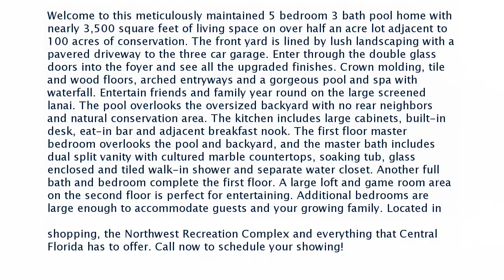Real estate for sale in Apopka Florida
530 Sand Wedge Loop
Apopka Florida 32712

Welcome to this meticulously maintained 5 bedroom 3 bath pool home with nearly 3500 square feet of living space on over half an acre lot adjacent to 100 acres of conservation. The front yard is lined by lush landscaping with a pavered driveway to the three car garage. Enter through the double glass doors into the foyer and see all the upgraded finishes. Crown molding tile and wood floors arched entryways and a gorgeous pool and spa with waterfall. Entertain friends and family year round on the large screened lanai. The pool overlooks the oversized backyard with no rear neighbors and natural conservation area. The kitchen includes large cabinets built-in desk eat-in bar and adjacent breakfast nook. The first floor master bedroom overlooks the pool and backyard and the master bath includes dual split vanity with cultured marble countertops soaking tub glass enclosed and tiled walk-in shower and separate water closet. Another full bath and bedroom complete the first floor. A large loft and game room area on the second floor is perfect for entertaining. Additional bedrooms are large enough to accommodate guests and your growing family. Located in Apopka’s sought after Rock Spring Ridge close to great schools dining shopping the Northwest Recreation Complex and everything that Central Florida has to offer.